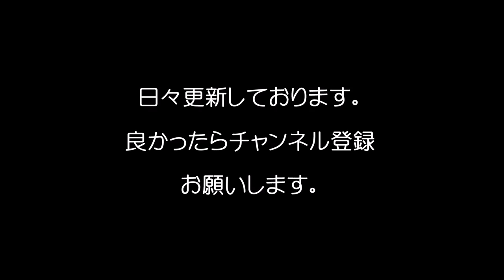真っ先に思い浮かぶ「ジャニーズ」のグループ・ユニットランキング！/A Johnny's group unit ranking to occur to at the very beginning!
真っ先に思い浮かぶ「ジャニーズ」のグループ・ユニットランキング！
A Johnny's group unit ranking to occur to at the very beginning!